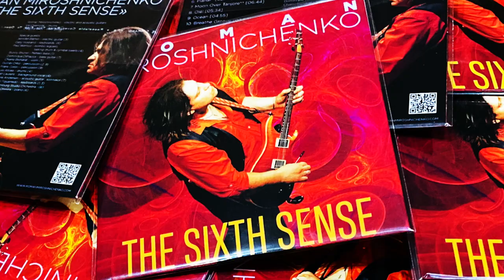New Album By Guitar Virtuoso Roman Miroshnichenko Featuring Grammy Winning Special Guests-Stars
Prominent  virtuoso-guitarist Roman Miroshnichenko has released new album ‘The Sixth Sense’ he recorded during quarantine latest summer with his band and joined by special guests: Jennifer Batten (Michael Jackson, Jeff Beck), Charlie Bisharat (Grammy Winner), Bunny Brunel (Grammy-nominee, CAB, RTF), Paul Wertico (7-time Grammy winner, Pat Metheny), Gary Husband (John Mclaughlin, Gary Moore, Allan Holdsworth), Dominique DiPiazza (John Mclaughlin), Frank Colon (Manhattan Transfer), Gumbi Ortiz (world renown percussionist, Al Di Meola), Matt Laurent (Notre-Dame de Paris), Luis Alicea (drummer for Al Di Meola).

“It’s a very special album, recorded during a very untypical time! My inner voice told me to start a new recording and suddenly new ideas began to come one after another. So I decided to name the album "The Sixth Sense”! - Roman quoted - “And it was really amazing because I worked predominantly in my studio with an amazing artists, my musical brothers from USA, Canada, Great Britain, Brasil, France and Russia over FaceBook, Skype, tonns of E-mails. I am very glad that they all gladly agreed to take part in the recording and they did their best! So, we encouraged each other, making sure that we can continue to record good music for people despite the pandemic. This is my Best recording I think!”

Among with Roman’s new 8 compositions album included an electric version of Henrik Andersen's Award-winning (“Best World Traditional Song” of the 15th Annual Independent Music Awards) composition “Moon Over Tanjore” and 2-time Latin Grammy winning composer and producer Daniel Figueiredo’s piece “Planar”, feat. Rannieri Oliveira (piano) and St.Peterburg Studio Symphonic Orchetra.

"Hey Roman! Great track! Amazing tone and phrasing! Really cool stuff! Good to see you guys making good use of the quarantine!" - Steve Vai kindly noted about one of new album’s compositions “IsoBoogie”, featuring the ‘Guitar Queen’ Jennifer Batten.

Roman Miroshnichenko is a leading guitarist in the new generation of jazz-fusion music. He has received a total of 30 nominations with 10 wins in multiple international songwriting contests and music awards from 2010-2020, including four Independent Music Awards, 1st Prize of the USA Songwriting Competition, 1st Prize of the International Acoustic Music Awards. Roman is featuring on The Great Jazz Guitarists encyclopedia by Hal Leonard Books, the most comprehensive and competent guide to jazz guitarists ever published (from Django Reinhardt to John McLaughlin and beyond).

Album's awards:

Album's composition "Bodhrán's Magic" - NOMINEE of The Hollywood Music In Media Awards (HMMA).
Global Music Award Silver Medal winner in "Best Album" category.

By December 2020, "The Sixth Sense" special CD's edition had earned a Japanese distribution.

References:

"When one listens to the powerful guitar playing of Roman Miroschnichenko, it is easy to be reminded of Al DiMeola and John McLaughlin during his Mahavishnu days, but it soon becomes apparent that Miroschnichenko has his own sound within fusion, setting the standard for XXI century fusion guitar. While he is never shy to cut loose, he also uses subtlety, mood variations and creativity throughout, mixing together tight arrangements with pure spontaneity. The Sixth Sense is an impressive effort that can be a prized acquisition for the guitarist’s many fans."

/Scott Yanow, jazz journalist, historian/

Also, new album tracks in digital format and limited edition CD’s are available at Bandcamp